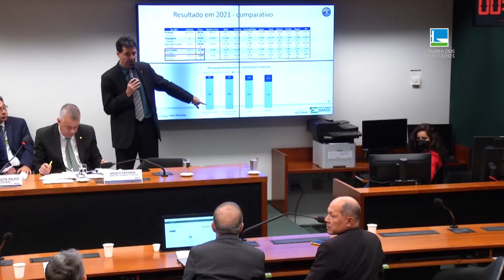TV Câmara 25 Anos - ICMS dos Combustíveis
A TV Câmara está completando 25 anos. Lembra de um assunto importante discutido na Câmara? Impeachment, Lei dos Genéricos, enfrentamento da pandemia. Em todos esses e muitos outros a TV Câmara estava lá. Transmitindo para todo Brasil. Vamos relembrar agora como foi a tramitação do projeto que deu origem ICMS combustível.